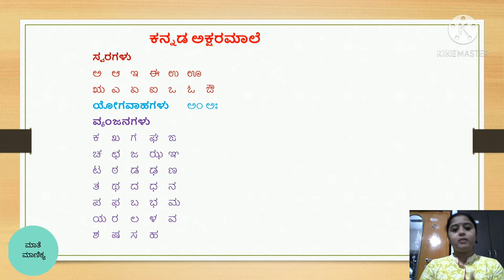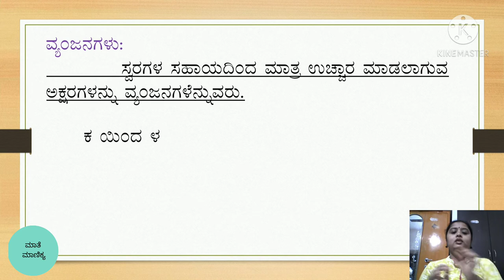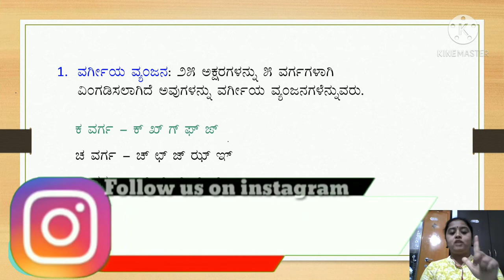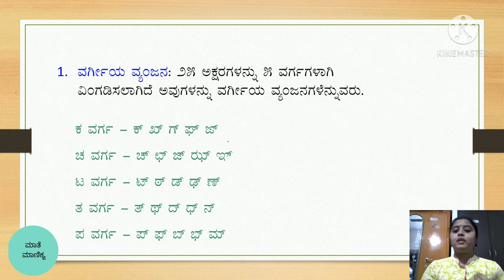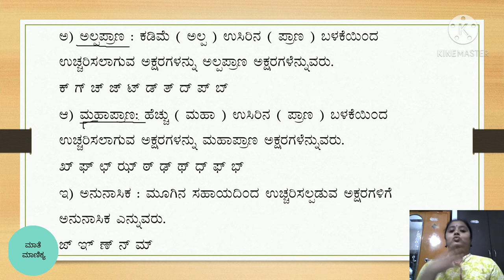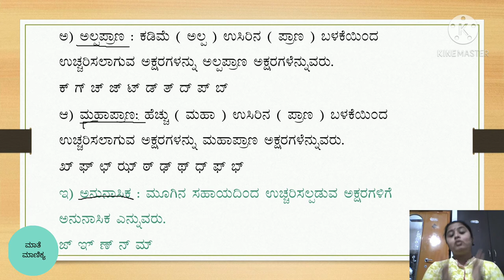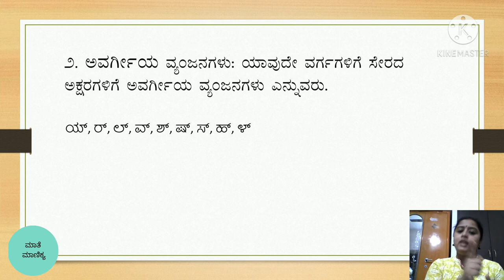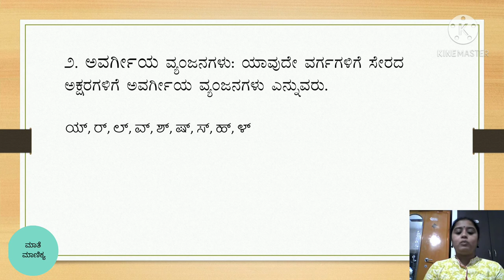ವ್ಯಂಜನಗಳು Vyanjanagalu In kannada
ವ್ಯಂಜನಗಳು Vyanjanagalu In kannada|Kannada Vyanjanagalu|Vargeeya Avargeeya Vyanjanagalu|

Thanks

vyanjanagalu in kannada with pictures
vyanjanagalu in kannada total
vyanjanagalu in kannada
vargiya vyanjanagalu in kannada
swaragalu vyanjanagalu in kannada
vyanjanagalu definition in kannada
avargiya vyanjanagalu in kannda
swara vyanjanagalu in kannada
avargeeya vyanjanagalu in kannda
kannada vyanjanagalu in english
vyanjanagalu in kannada
kannada vyanjanagalu
vyanjanagalu in kannada
kannada consonants
kannada grammar vyanjanagalu
kannada grammar
kannada vyakarana
kannada varnamale